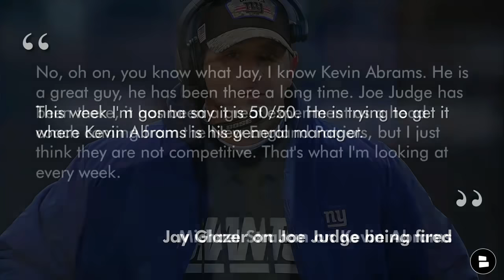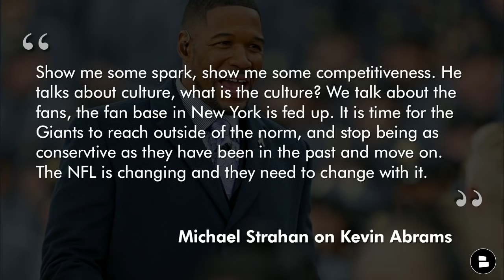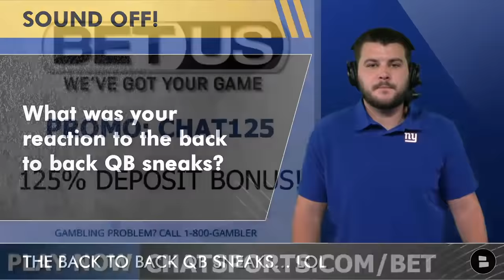NY Giants News & Rumors After Loss vs. Washington: Dave Gettleman Retiring? Fire Joe Judge?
Giants news and rumors are on fire as their season comes to a close. Giants rumors swirl around Joe Judge and if he will be the Giants head coach next season as well as Dave Gettleman retraining as the Giants general manager. Jay Glazer reported that Joe Judge's job status is currently 50/50 and that Judge wants the Giants to promote Kevin Abrams as the next Giants general manager. New York Giants Now host Marshall Green sounds off on the latest Giants rumors in this video!

Giants vs. Washington Week 18 Highlights:
- Jake Fromm hits Darius Slayton for a touchdown
- Leonard Williams records his 6.5 sack of the season
- Saquon Barkley finishes with…
- Kenny Golladay ends the season as the Giants leading WR with…

Giants fanatics answer the following questions:
- Want Joe Judge Fired? Like This Video
- Do you want the Giants to promote Kevin Abrams to General Manager? Type Y for Yes | Type N For No
- What was the worst move of the Gettleman era?
- What is your one-word reaction to the season?

Need more Giants content? Check these Giants YouTube videos out:
- NY Giants Trade Rumors On Derek Carr & Jimmy Garoppolo + Eli Manning Wants To Buy The Giants? | Q&A
- Joe Judge Replacements If Fired: Top 5 Candidates For New York Giants Head Coach In 2022 NFL Season
- Dave Gettleman Replacements: Top 5 Candidates For New York Giants General Manager In 2022 NFL Season

Good luck finding a better Giants rumors website!

Show some love and give Marsh a follow on Twitter!